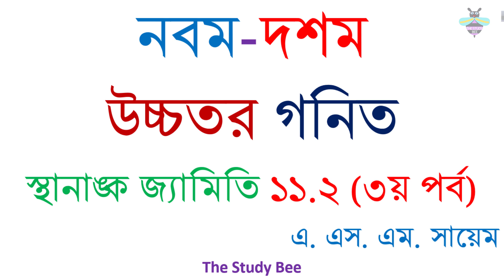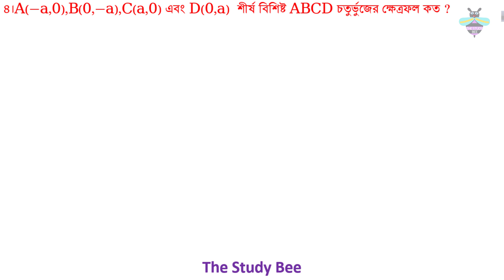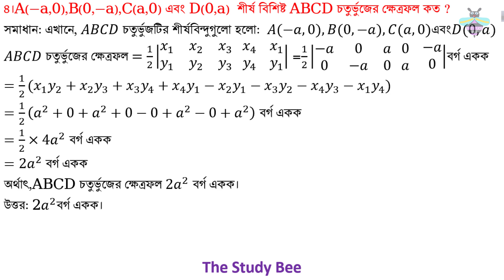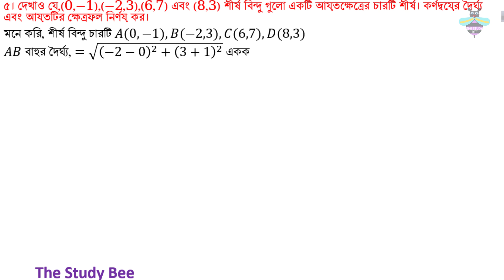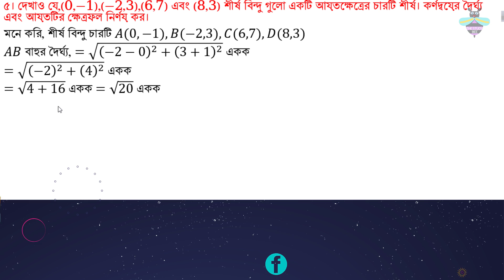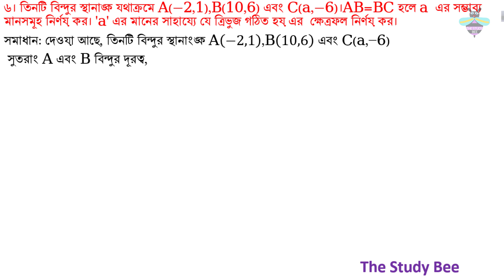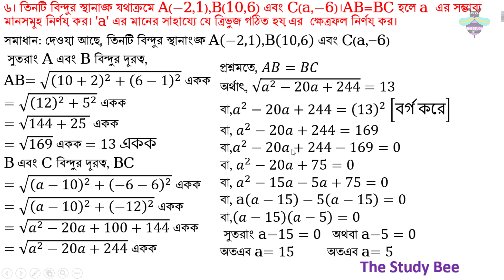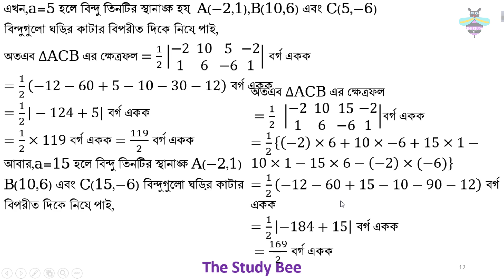উচ্চতর গনিত ১১.২ স্থানাংক জ্যামিতি (৩য় পর্ব) SSC HIGHER Math 11.2 3rd part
উচ্চতর গণিত ১১.২: স্থানাঙ্ক জ্যামিতি ৩য় পর্ব (Coordinate Geometry - 11.2) PART 3 [SSC]

নবম দশম শ্রেণীর জন্য খুব উপযোগী এই ভিডিও টি। প্রথম থেকে শেষ পর্যন্ত দেখ তোমরা সবাই । এই ভিডিও তে আছে  উচ্চতর গণিত ১১.১: স্থানাঙ্ক জ্যামিতি,এই উচ্চতর গণিত তোমাদের কাছে খুবই কঠিন তাই এই উচ্চতর গণিত নিয়ে আরও অনেক ভিডিও আছে তোমরা ইচ্ছা করলে দেখে আসতে পারো , এখানে ১১.১: স্থানাঙ্ক জ্যামিতি নিয়ে আলোচনা করা হয়েছে এবং খুব সুন্দর ও সহজ নিয়মে উদাহারন দিয়ে অংকের মাধ্যমে তোমাদের বোঝানো হয়েছে।
ভালো লাগলে তোমার বন্ধুর সাথে সেয়ার কর, আর এই ভিডিও সম্পর্কে কোন প্রশ্ন থাকলে করে ফেল Comment পেয়ে যাবে তোমার সমাধান .

Coordinate Geometry is one of the hard chapter for ssc student, for this reason we make the video so that Coordinate Geometry is like a simple math.
There is some simple tricks for the students to solve the Coordinate Geometry very easily.